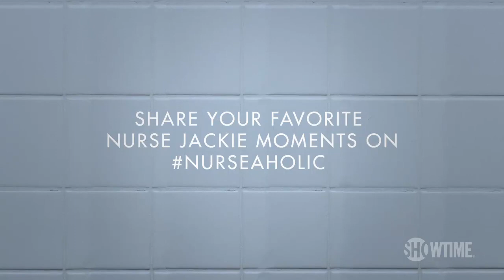Nurse Jackie – Favorite Moments: Paul Schulze